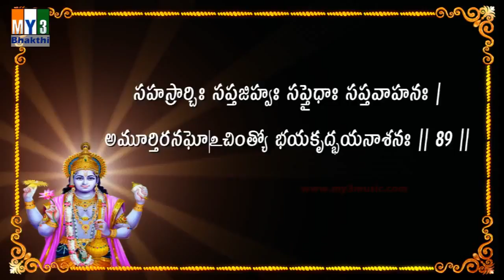Vishnu Sahasra Namam Sloka 89